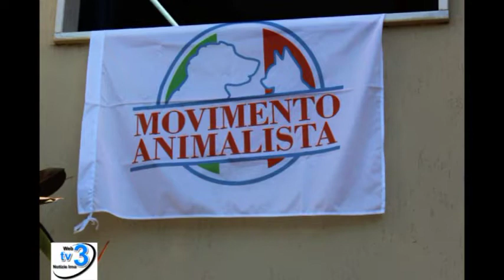Movimento Animalista - notizieirno.it#